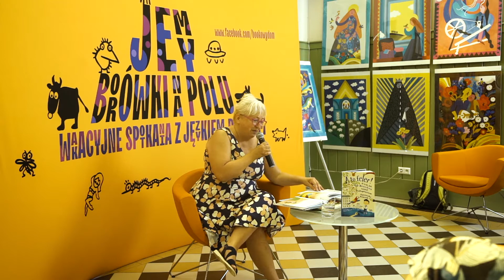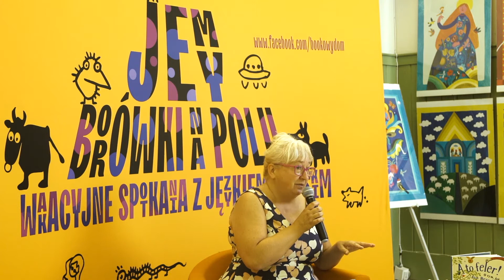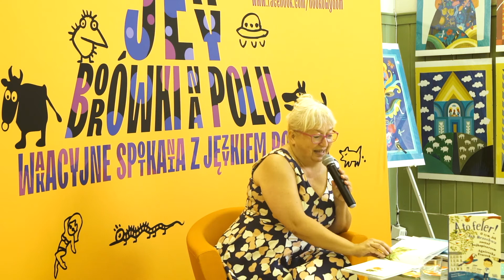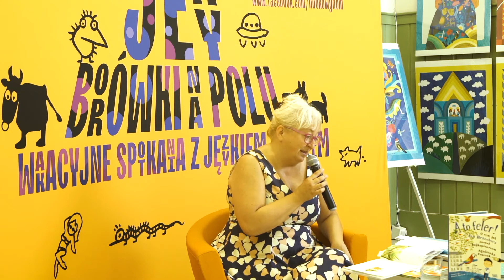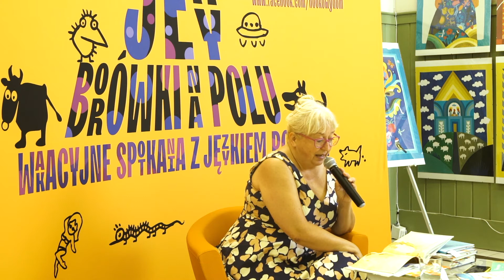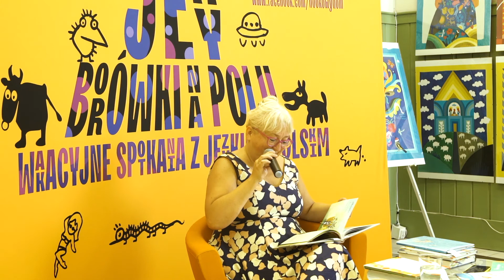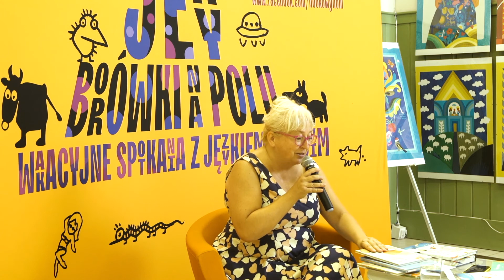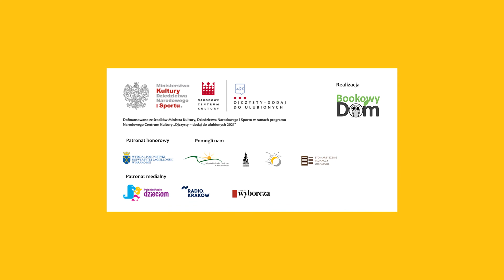O pleceniu andronów (z łyka!) i innych zabawach językowych w twórczości Jana Brzechwy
Agnieszka Frączek: O pleceniu andronów (z łyka!) i innych zabawach językowych w twórczości Jana Brzechwy